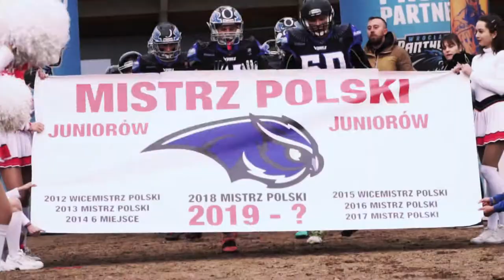Finał JLFA 2019 - Panthers Wrocław Jr vs Bielawa Owls Jr